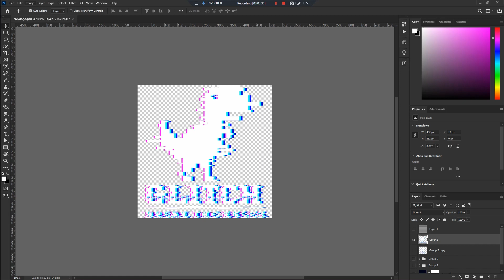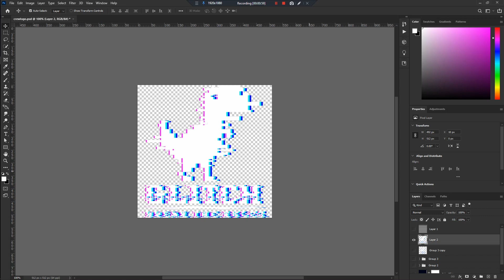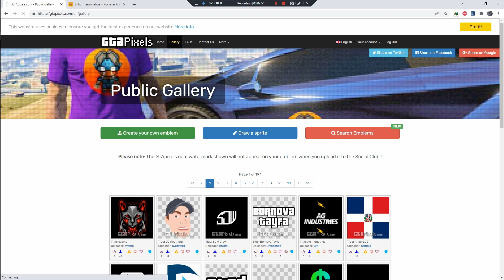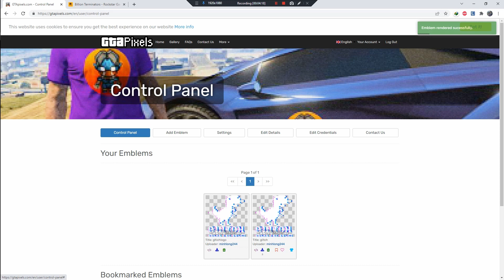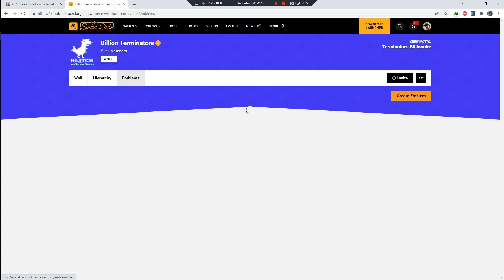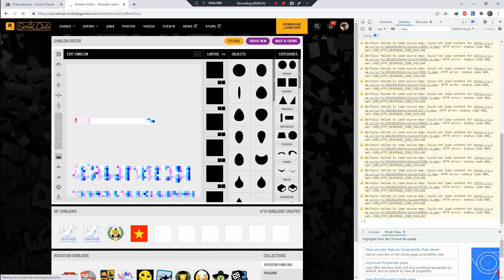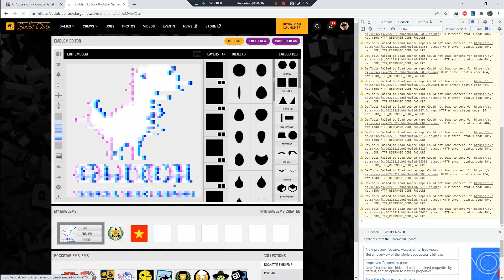[HƯỚNG DẪN] - CUSTOM CREW LOGO 🤯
- Tiếng Việt:
 Hướng dẫn từ A - Z cho các anh em về GTA Online 😄!

❤️MỤC KHÁC❤️

❤️CỘNG ĐỒNG❤️

*Lưu ý: Các bạn phải xác thực email, số điện thoại, đọc, đồng ý quy định của nhóm và nếu có trục trặc gì các bạn hãy comment bên dưới! Xin cảm ơn.

Mọi thắc mắc các bạn comment ở bên dưới nhé!